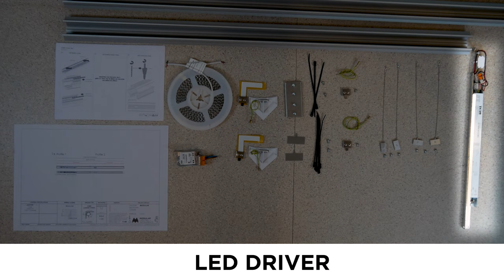Como Corner | Installation video | Modular Lighting Instruments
A vibrant desire to have beautiful, indirect lighting in a challenging space, is what brought Como Corner to life. A new linear lighting family that can fit everywhere, discreetly, and whose ambient light will nicely accentuate vertical or horizontal lines in a space.

👋 ABOUT SUPERMODULAR:
Positively opinionated. Don’t believe in blending in. Always leading the discussion. Modular Lighting Instruments has been making high quality architectural lighting with attitude since 1980.